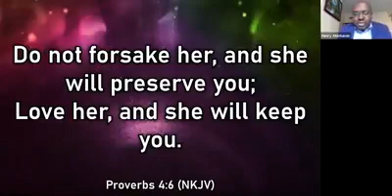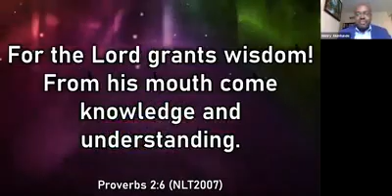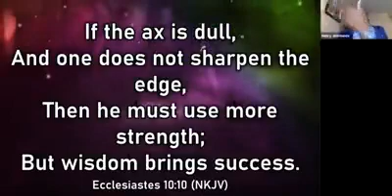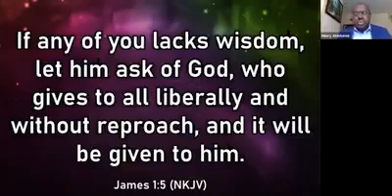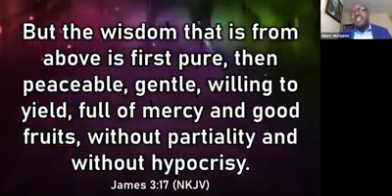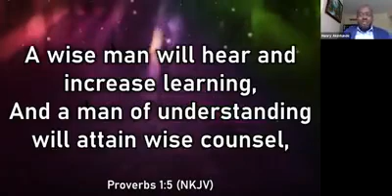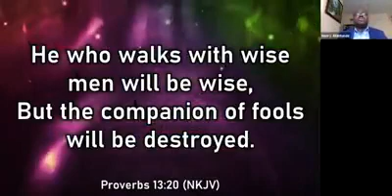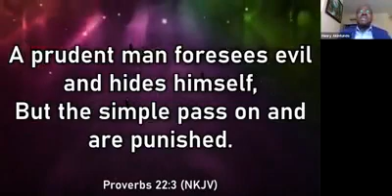Wisdom for all round rest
The bible tells us that Wisdom is the principal thing. Wisdom is what will guarantee us the enjoyment of all round rest. The presence of struggle is often an indication of the absence of wisdom. In this message, Pastor Henry teaches on how the Christian can obtain wisdom that is required for all round rest. Be blessed as you listen!